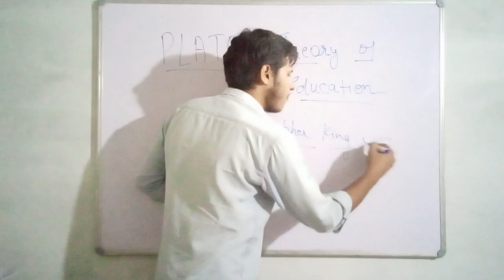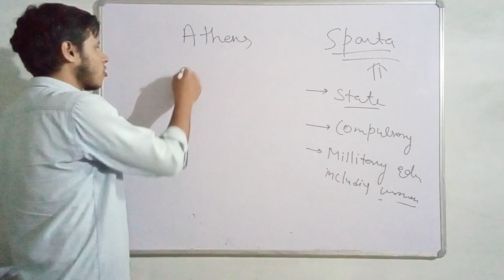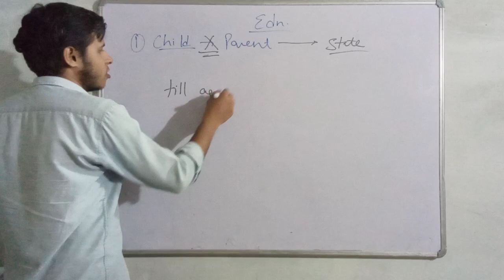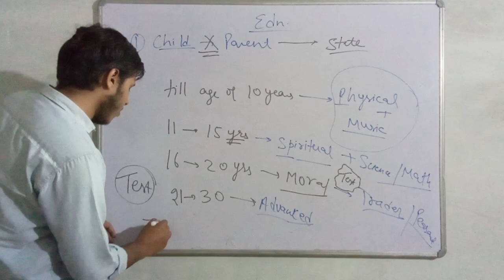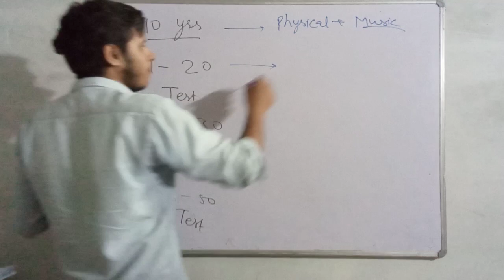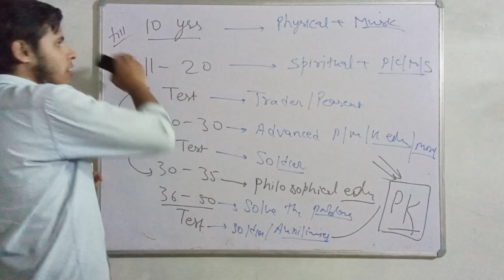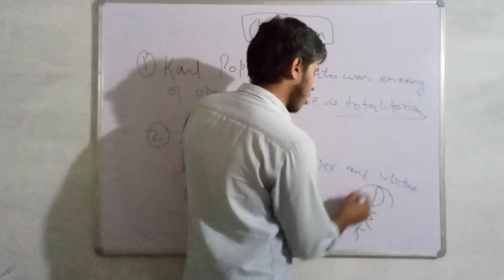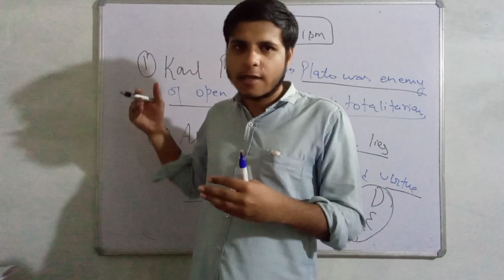Plato's Educational Theory | Philosophy of Education by PLATO | Western Political Thinkers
Plato Theory of Education
ideal state
Dialectics Methods
Power and virtues can not coexist -Aristotle
live Plato discussion

Western Political Thinkers Plato
philosophy of education
theory of education by Plato
Plato
criticism of theory of education of Plato by Aristotle
Karl Popper criticism
Aristotle criticism
philosophical king
traders
peasants
soldiers

division of age group
Plato's Theory of Education
Plato's Educational theory,
Western political thought Plato,
Western political thinker Plato,
Plato's republic,
Republic Justice theory Plato